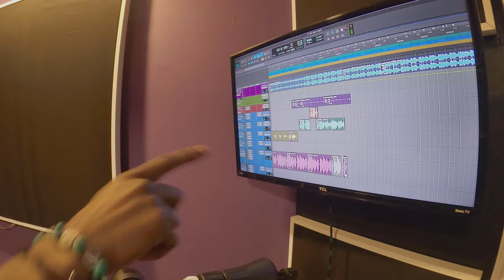Hotsauce Records Vlog - Ep. 3: The Making of 'Walkin (p. B-Rackz)'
shot & edited by @someonlychildshit